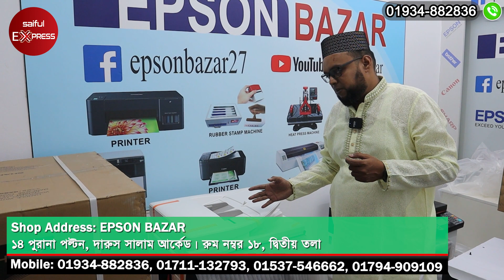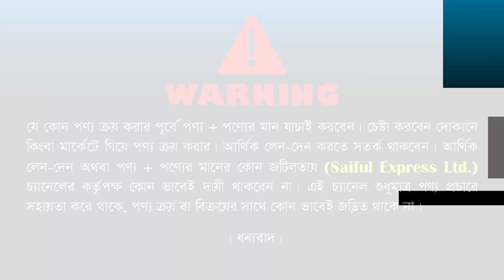কমদামে ফটোকপি মেশিন কিনুন || ফটোকপি মেশিনের দাম জানুন || Sharp Photocopy Machine Price In BD 2022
EPSON BAZAR
14 পুরানা পল্টন দারুস সালাম আর্কেড।  রুম নম্বর 18, দ্বিতীয় তলা